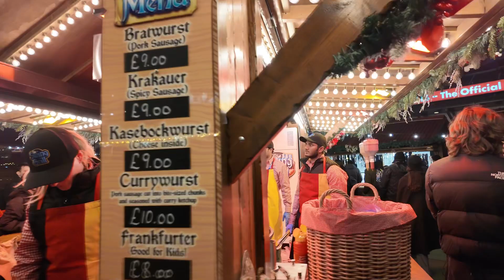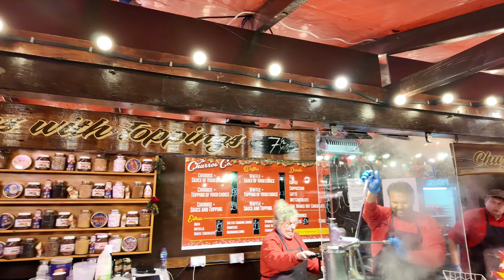So tight as usual! Mr TravelON dusts off the wallet at Leicester Square Christmas market in London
Exploring Leicester Square Christmas Market with Mr TravelON and Jack: Festive Finds and Foodie Delights!

Description: Join Mr TravelON and Jack as they dive into the festive spirit at the Leicester Square Christmas Market in London. In this down-to-earth adventure, watch as they navigate through the twinkling lights, explore charming stalls, and indulge in delightful treats. Mr TravelON's humorous commentary adds a touch of reality as he playfully moans about prices but can't resist the temptation of mouthwatering fudge and decadent brownies. Experience the joy of the holiday season and join the duo as they discover the heartwarming atmosphere of Leicester Square's Christmas market, filled with laughter, tasty treats, and unforgettable moments. Get ready for a merry and memorable journey right in the heart of London! 🎄✨